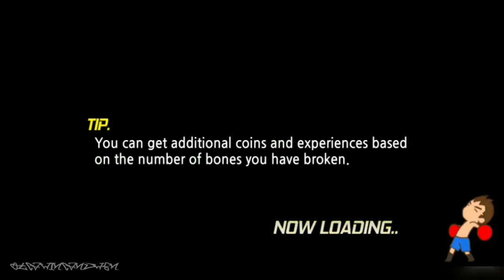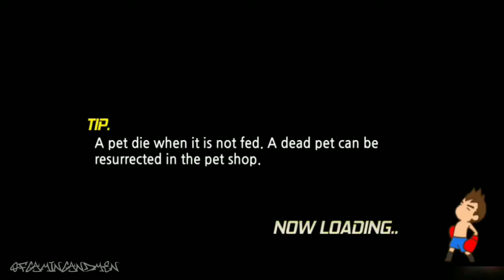Head Boxing - Robin United Kingdom - Championship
Welcome to the Head Boxing, by D&D Dream.
This video is robin's championship in head boxing. I hope you guys enjoyed the video, and I’m looking forward to making more videos and improving.